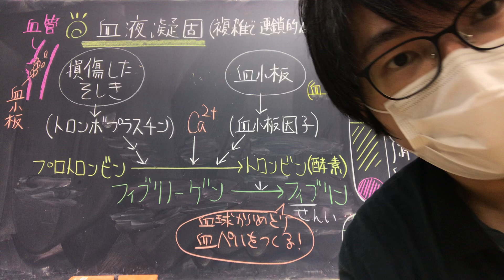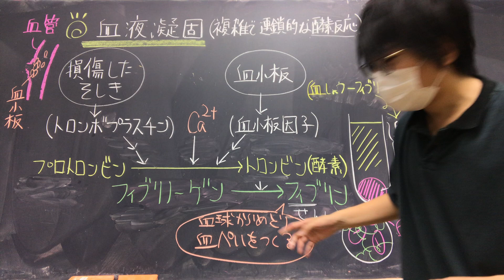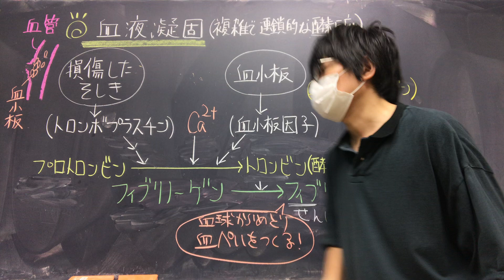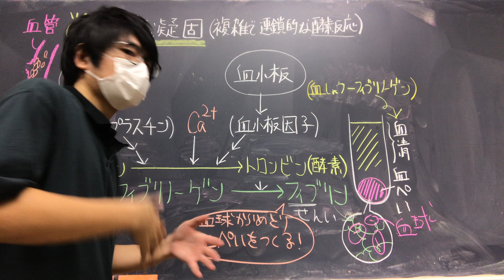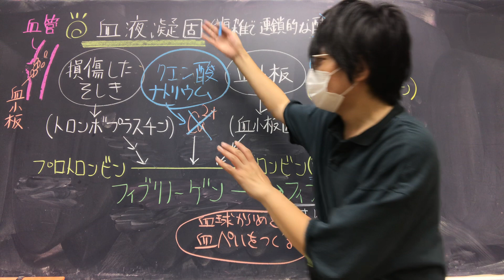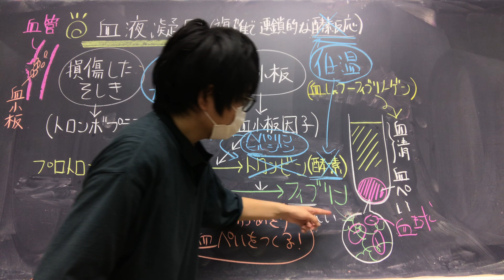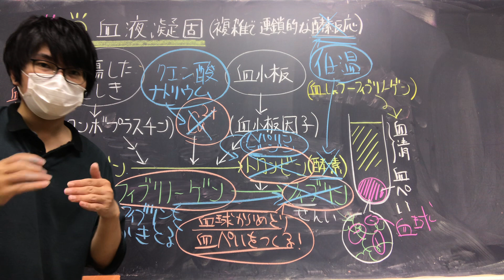血液凝固反応とその阻止 高校生物基礎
＊豚の血液を使った実験はこちら（血液が苦手な人は見ないでください。おすすめに出ないように限定公開にしてあります）。

＊高校では、血小板に由来する因子を「血液凝固因子（凝固因子）」と呼ぶことも多い（板書では血小板因子としている）。テストでは学校の教材の解釈に合わせること（ただ、生理学では、ふつう凝固因子と言ったら、第Ⅰ因子～第XⅢ因子などの因子を指す。血小板固有の因子[血小板膜リン脂質と血小板中のα顆粒に含まれる特有のタンパク質]は、ふつう、血小板因子と呼ばれる）。

問題：血ぺいは（　①　）が（　②　）という繊維状のタンパク質にからめとられたものである。空欄を埋めよ。
答え：①血球　②フィブリン

●血液は酸素（ヘモグロビンに結合）や栄養分（血しょうに含まれる）を運ぶので、血液の流出は命にかかわる。
●血管が傷つくと傷口に血小板が集まって傷口をふさぐとともに、血小板から血液凝固に関わる因子（血小板因子。凝固因子と呼ばれることも多い）が血しょう中に放出される。すると、それらの因子などの働きによって、フィブリノーゲンから繊維状のフィブリンが形成される。
●フィブリンが血球を絡め取り、血ぺいが形成される。血ぺいによって傷口がふさがれるので出血が止まる
●血液凝固を防ぐには、①棒でフィブリンを絡め取る、②ヘパリンやヒルジンによるトロンビンの機能の阻害、③クエン酸ナトリウムによるCa2＋の除去などの方法がある。
＊ヘパリンは、血管内での血栓形成の阻止に使われている。ヘパリンは肝臓にもともと存在する血液凝固阻止物質として得られるが、医薬品として工業生産されている。ヒルジンは、医用ヒルの唾液腺中に含まれているポリペプチド。ヒルは、吸血と同時に、抗凝血作用を持つヒルジンを分泌する。ヒルジンの作用により、吸血後十数時間ゆっくりと出血が持続する。
●血液凝固反応とは逆に、固まった血液が溶ける反応を線溶（せんよう）という。
●血ぺいは血液を静かに放置することでも観察することが出来る。血液を放置すると、血ぺいと、液体成分の血清（＝うす黄色。血清の中には抗体が含まれることから、血清療法に使われる）とに分離する。
＊フィブリン（血球をからめとって血ぺいを生じさせるタンパク質）はフィブリノーゲンという物質からつくられる。つまり、血清は、血しょうからフィブリノーゲンを除いた物にほぼ等しい。
＊血液凝固反応の詳細
①損傷した組織から放出されるトロンボプラスチン（反応開始の引き金である）という血液凝固因子と、血小板から放出される血小板因子が、複雑な反応を経て、プロトロンビンをトロンビン（酵素の一種）にする。
②トロンビンはフィブリノーゲンをフィブリンに変える（ここまでの反応にはCa2＋が必要である）。
③フィブリンは血球をからめとり、血ぺいにする。
＊なお、実際は、血液凝固反応はもっと複雑な反応であり、他にも多数の凝固因子が関わる。多くのステップで、Ca2＋が必要になる。
＊以下に血液凝固因子を記すが、高校生は覚えなくてよい（発見順にローマ数字が振られている）。
第Ⅰ因子：フィブリノーゲン
第Ⅱ因子：プロトロンビン
第Ⅲ因子：組織トロンボプラスチン
第Ⅳ因子：Ｃａ２＋
第Ⅴ因子：不安定因子
第Ⅵ因子は欠番。現在用いられていない。
第Ⅶ因子：安定因子
第Ⅷ因子：抗血友病因子
第Ⅸ因子：クリスマス因子
第Ⅹ因子：Stuart因子
第Ⅺ因子：血しょうトロンボプラスチン前駆物質
第Ⅻ因子：ハーゲマン因子
第XⅢ因子：フィブリン安定化因子

●フィブリノーゲンの語尾「-gen」は、「源」という意味。つまりフィブリノーゲンはフィブリンの源という意味。
グリコーゲンがグルコースの源であるのとネーミング規則は同じ。
●タンパク質の語尾はinになっていることが多い。繊維状のタンパク質であるフィブリンもその例。
その他、インスリンやケラチンやクリスタリンやアクチンやミオシンやキネシンなど。みんな語尾がinになっている。
●血餅はゼリーみたいに見える。血清は、その生物が作った抗体を含んでいるので、ウサギなどの血清が血清療法に使われたりする。
●損傷した組織から放出されるトロンボプラスチンは、分子量約４５０００の糖タンパク質である。
●血栓はthrombusと言う。トロンビン等の語源である。
●血小板因子には、血小板膜リン脂質のほか、血小板に特有に存在するタンパク質がある。
＊血小板因子は、当初、第1因子～第9因子まで提唱されたが、その後、多くのものが整理され、第３因子（血小板膜リン脂質）と第4因子（血小板特有のタンパク質）だけがその名を残している。
●プラスミンという糖蛋白が、フィブリンを溶かし、血栓を溶解する現象を線溶（せんよう）という。この線溶の勢いと、血液凝固を進めようとする勢いが、常に働きあっている。優勢な方に現象が進む。
●どうして血液凝固因子が放出された後、関係ない様々な場所で血液凝固が起こらないのだろうか。いくつか理由はあるが、最もシンプルな理由は、血液に流れて因子が薄まるからである。
●実際は、血液凝固反応のルートには、損傷した組織からトロンボプラスチンが放出して始まる反応ルートと、破れた血管のコラーゲン等がきっかけになって始まる反応ルートがある。大学ではこの二つのルートをそれぞれ学ぶ。

0:00 血液凝固反応
5:07 血液凝固反応の阻止